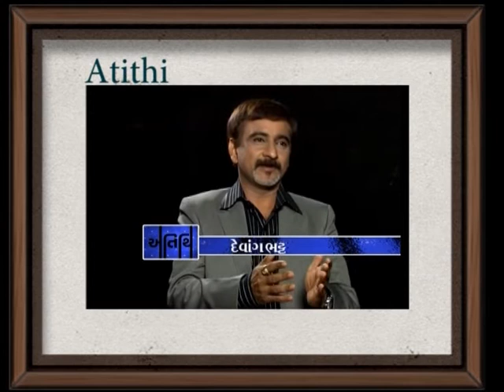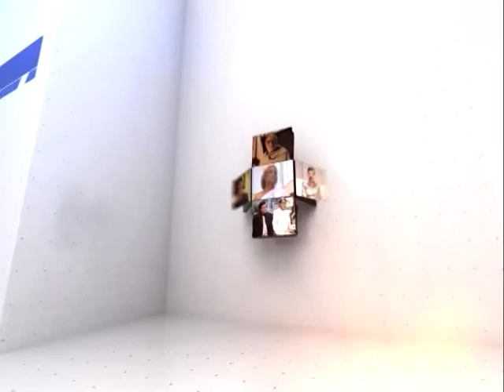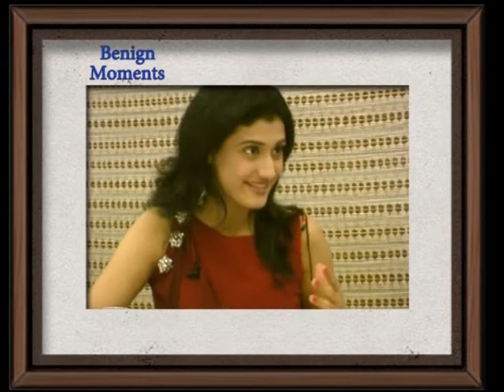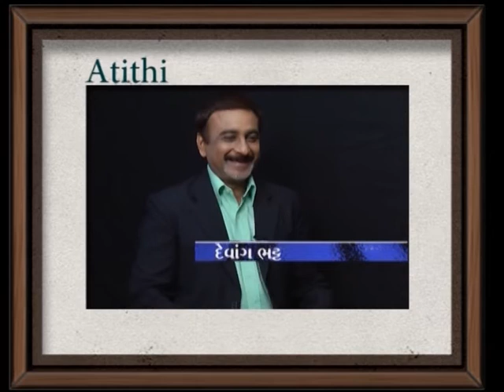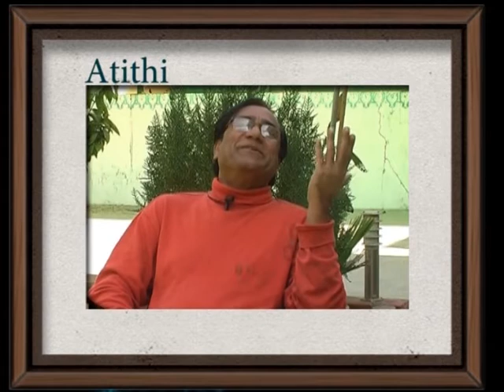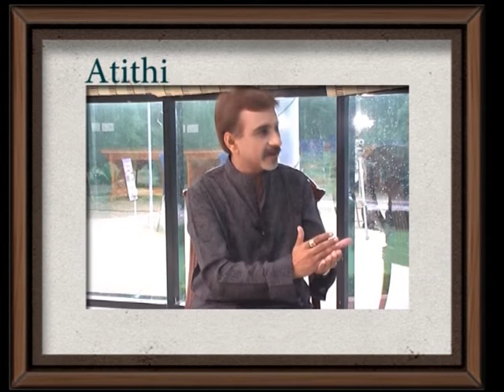Benign Moments of Atithi